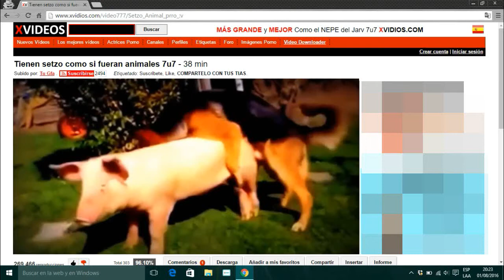No estoy muerto :v | Candy crush soda o Minecraft o lo que sea esto :v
No estoy muerto :v

He estado ocupado esta semana con algunos asuntos escolares y por eso no he subido vídeo.
De cualquier forma, los que sean "sub viejos" sabrán que solo subo un vídeo a la semana, si estaba subiendo 2 o mas era porque estaba de vacaciones, pero ya se están terminando así que a partir de ahora volvemos a un vídeo por semana.